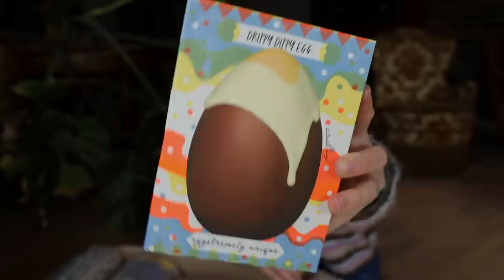This weekend was everything I hoped for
This weekend was everything I hoped for. I opened up my boho store for a day, launched some new dresses, propagated a monstera and felt blessed. I hope that you enjoy the video and thank you so much for your support!

5000 Odense C
Denmark"